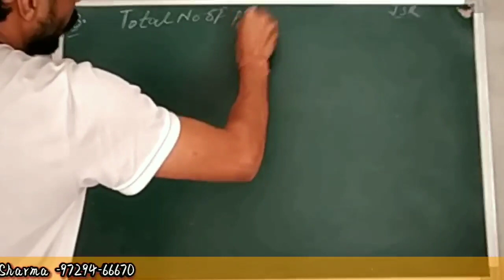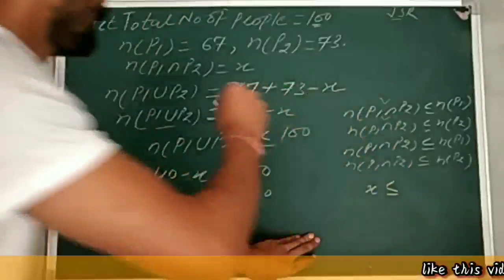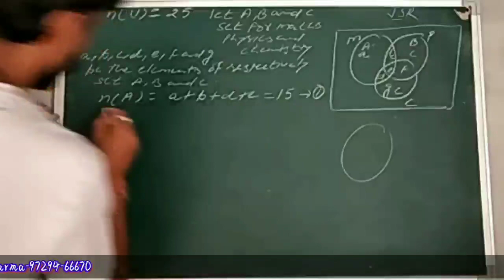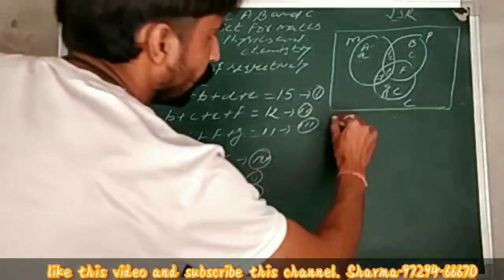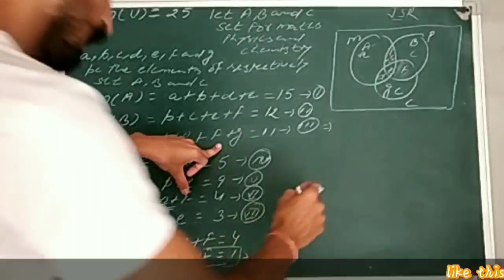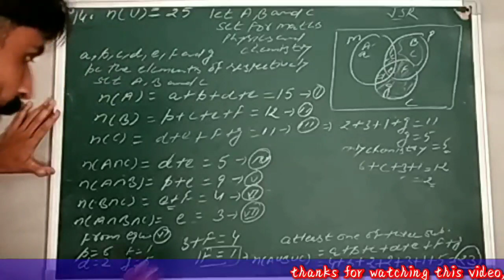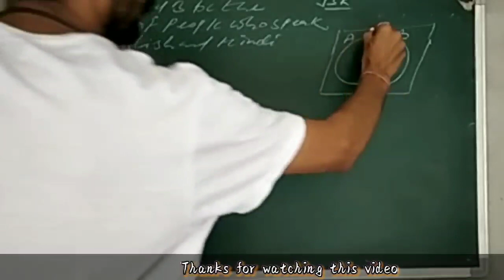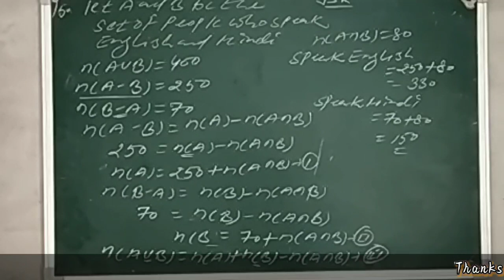Sets/NCERT Math's class- 11th/Ch-1,Sets CBSE Math's/Power sets/Union sets/Subsets/Intersection/Maths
Sets |Class-11 |Chapter-1 | Elements Of Mathmatics and ncert.. By:- Pawan sharma sir

In this video we discuss introduction of set Full Form of Mathmatics. :-
 M -Memory
A-Accuracy
T-Talent
H-Hardwork
E-Enthusiasm
M-Mind
A-Attention
T-tact
 I-Interest
 C-Cleverness
 S-Sincerity

Elements Maths Solutions Of class-11th
Set's, ch-1, Exercise-1.4, Questions -13,14,15
NCERT & Extra Questions
Published by Maths Teacher- Pawan Sharma
Ch-1, exercise-1.4, Set's.
You watch my all video of 11th class from these links.